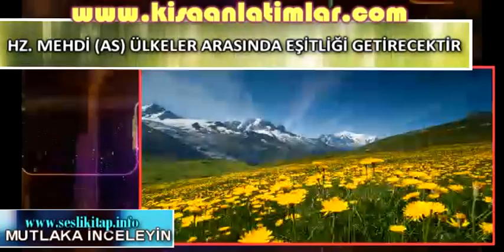HZ MEHDİ AS ÜLKELER ARASINDA EŞİTLİĞİ GETİRECEKTİR